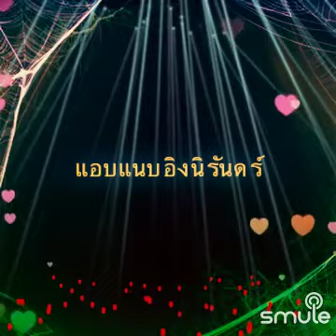ใจรัก สุชาติชวางกูร duetcoversong lyricsincluded